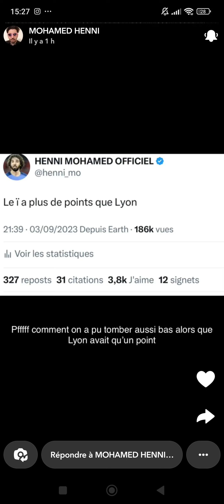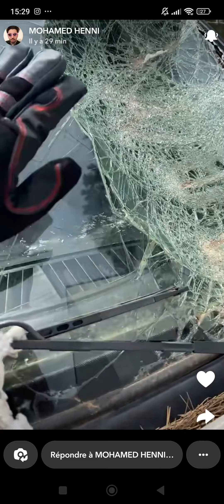Le bilan de Mohamed Henni en télé cassées est énorme après la saison nulle de L'OM